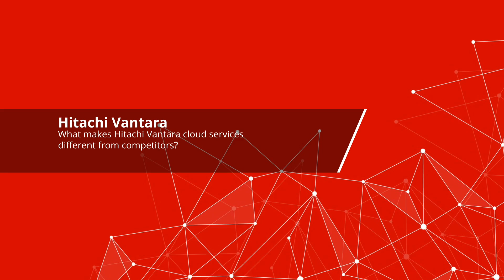Automate To Drive Innovation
Use automation to build higher-quality solutions rapidly and at lower cost.